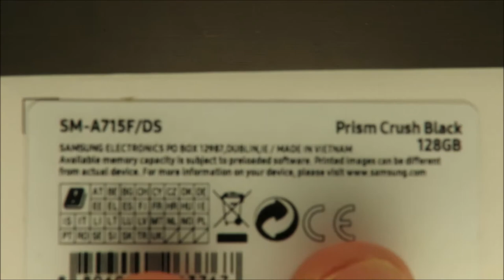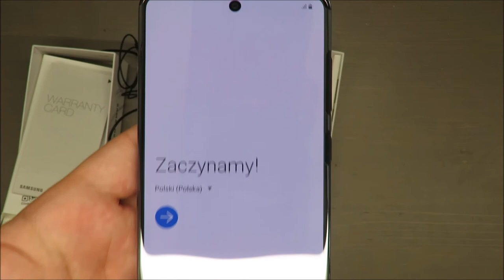Samsung A71 UNBOXING (6GB RAM 128GB 179g dual sim)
NETWORK Technology
DISPLAY Type Super AMOLED Plus
Chipset Qualcomm SDM730 Snapdragon 730 (8 nm) - Global
Qualcomm SDM730 Snapdragon 730G (8 nm) - Philippines
  UFS 2.1
12 MP, f/2.2, 123˚ (ultrawide)
5 MP, f/2.4, (macro)
5 MP, f/2.2, (depth)
Features LED flash, panorama, HDR
Video 4K@30fps, 1080p@30/240fps, 1080p@960fps; gyro-EIS
Features HDR
3.5mm jack Yes
  ANT+
MISC Colors Prism Crush Black, Prism Crush Silver, Prism Crush Blue, Prism Crush Pink
Models SM-A715F, SM-A715F/DS, SM-A715F/DSN, SM-A715F/DSM, SM-A715W, SM-A715X
TESTS Performance AnTuTu: 192 458(v7), 263396 (v8)
GeekBench: 7039 (v4.4), 1733 (v5.1)
GFXBench: 15fps (ES 3.1 onscreen)
Display Contrast ratio: Infinite (nominal)
Loudspeaker -29.0 LUFS (Average)
Audio quality Noise -93.5dB / Crosstalk -92.6dB
Battery life